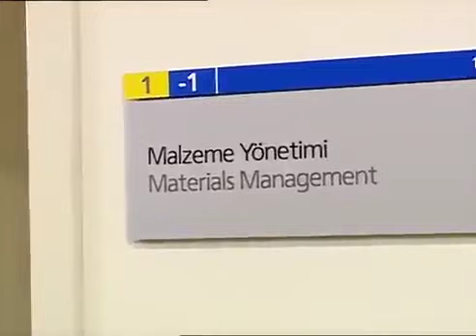Arslan, Jülide'yi Gözetliyor - Doktorlar 47. Bölüm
Doktorlar 47. Bölüm Özeti:
Ela ve Levent Arasında Ayrılık Rüzgarları Esiyor...
Ayla’nın Levent’e bıraktığı paketi bulan Ela, uzun zamandır inanmamakta direndiği ihanet gerçeğiyle yüzleşiyor. Levent kadar Ayla’dan da kaçan Ela, sonunda Ayla’yla kozunu paylaşır.
Levent Ela tarafından affedilmek için büyük çaba sarfeder. Mert de yeniden Ela’nın etrafındadır. Ela Levent’i mi affedecek, yoksa Mert’e mi yönelecek?

Suat evine çıktığı halde psikolojisi iyi değildir. O’na yardım etmek için çırpınan Zenan Suat’ın kendine acımasına tahammül etmekte zorlanır. Ancak bilmediği şeyler vardır, Suat önemli bir şey saklamaktadır. Zenan bu sırrı öğrenecek mi?

Zeynep hastaneye ve mesleğine dönmeye karar verir. Diğer yandan Fikret de başhekim Haldun’u Zeynep’in dönüşüne izin vermesi için ikna etmeye çalışır. Ancak Zeynep için dönmek, sandığı kadar kolay değildir. Zeynep dönmeyi başarabilecek mi?

Beyin ölümü gerçekleştiği halde, karnındaki bebek için yaşatılan hastası için sık sık hastaneye gelen Jülide, Arslan’la yeniden karşılaşır. Yine beklenmedik ve tuhaf bir ortamda pişti olurlar.

Oyuncular:
Merve Sevi
Leyla Göksun
Ahmet Kutsi Karadoğan
Melike Güner
Yasemin Ergene
Bekir Aksoy
Yağmur Atacan
Yeşim Ceren Bozoğlu
Gamze Topuz
Mehtap Altunok
Devrim Nas
Cüneyt Türel
Aysun Kayacı
Mehmet Aslantuğ
Naz Elmas